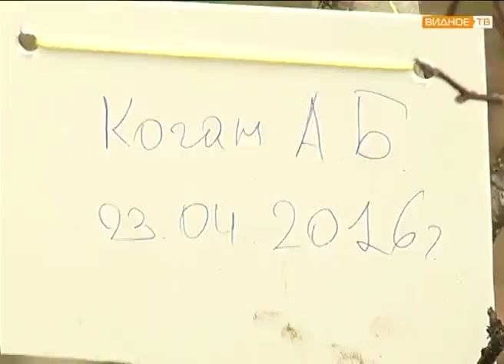Акция "Посади свое дерево" - саженцы берез и яблонь в музее-заповеднике "Горки Ленинские"